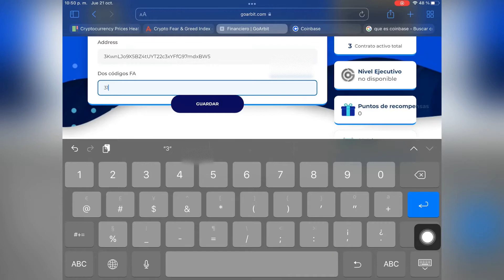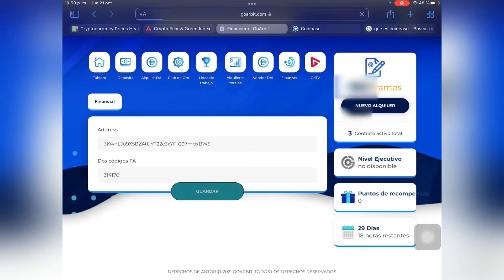COMO AÑADIR MONEDERO COINBASE A GOARBIT | Para retirar GANANCIAS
Acá aprenderás como añadir la direcion del monedero digital Coinbase a GOARBIT así podrás retirar tus ganancias cada viernes 🤑